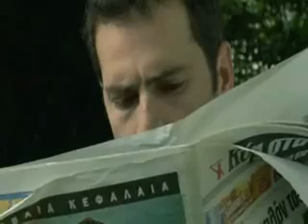What is That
超感人的～